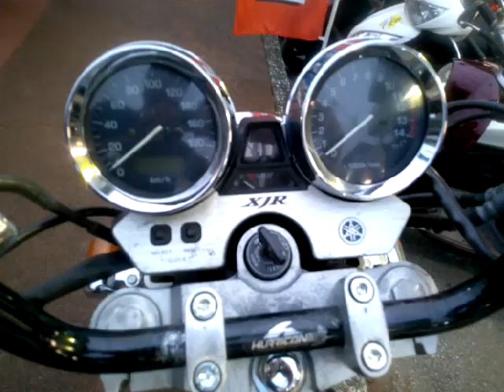XJR400R 2001年 中古車 バイクショップ名:アットバイク